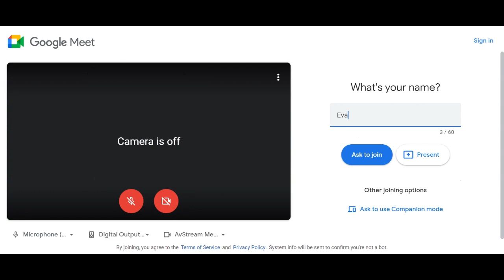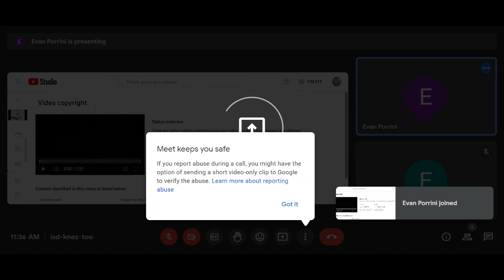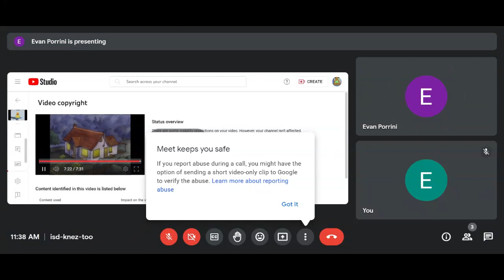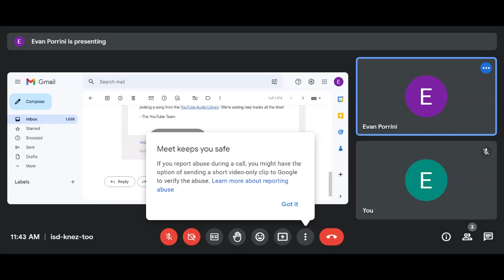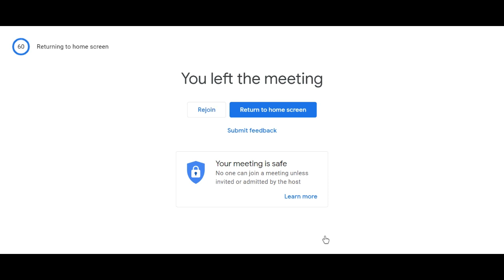Evan's Classmates Goes On Emergency Meating With Evan